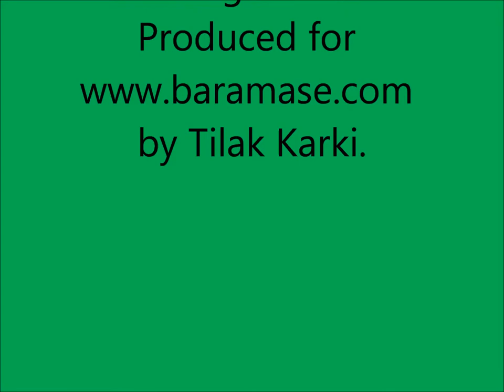Honor Ceremony by UNA 2014 part - 3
UNA organized the honor ceremony for Ravi lamichhane, Nirmal Poudyal & Prem Guragain in Los Angeles, USA. They handovered the 1000000 signature to UN about Lord Buddha was birn in Nepal and the Mt. Everest is in Nepal.